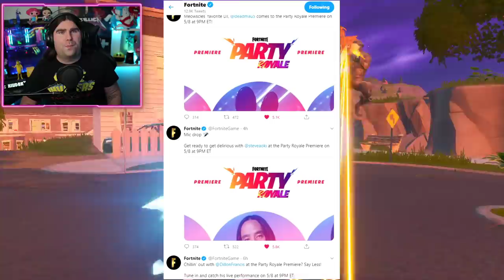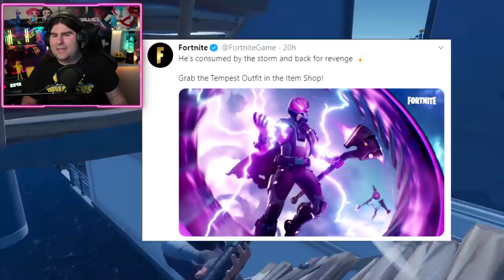*NUOVO* STANOTTE ZAINO REGALO PARTY ROYALE! L'ARMA DI MIDA è PRONTA! (EVENTO SEASON 2) FORTNITE NEWS